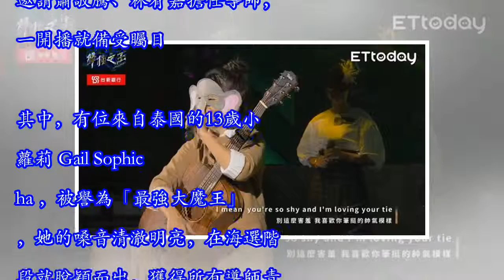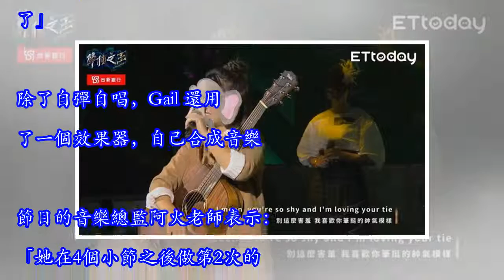天生好歌喉！泰國小女孩「13歲純淨嗓音」征服全場，為比賽「苦練台語歌」逼哭對手：她太強了！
天生好歌喉！泰國小女孩「13歲純淨嗓音」征服全場，為比賽「苦練台語歌」逼哭對手：她太強了！ 選秀節目《聲林之王》邀請蕭敬騰、林宥嘉擔任導師，一開播就備受矚目。其中，有位來自泰國的13歲小蘿莉 Gail Sophicha ，被譽為「最強大魔王」，她的嗓音清澈明亮，在海選階段就脫穎而出，獲得所有導師青睞，就連老蕭都忍不住誇：「是我現在看到表現最好的！」Gail 長得甜美可愛，嗓音更是宛如天使一般清澈高亢。她在2012年時，曾因為登上《泰國達人秀》奪下亞軍而爆紅，甚至被簽入唱片公司，年僅6歲就出了專輯。從小就喜歡樂器的她，接觸過鋼琴、吉他與烏克麗麗，無論是唱功還是對樂器的熟悉度都非常突出。 在《聲林之王》第一期節目中，Gail 自彈自唱 Camilla Cabello 的《HAVANA》與 Nicki Minaj 的《SUPERBASS》組曲，嗓音明亮，咬字標準。而她在歌曲的後半部還加入了饒舌，成熟的技巧將節目推上高潮，最後直接打趴對手方筠婷，就連林宥嘉都替對手抱屈「她太強了」。除了自彈自唱，Gail 還用了一個效果器，自己合成音樂。節目的音樂總監阿火老師表示：「她在4個小節之後做第2次的東...